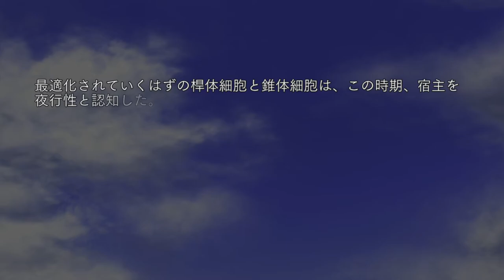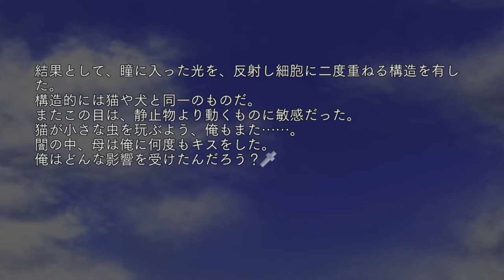＃71【PS3】「CROSS†CHANNEL ～For all people～ 」『CROSS X CHANNEL』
CROSS X CHANNEL

CROSS†CHANNEL (クロスチャンネル)
「Fate」シリーズなどで有名な奈須きのこ氏が
本作に対し、2003年10月17日の竹箒日記にて、

「家宝にします。
絶対に超えられない壁として君臨する作品に、
出会ってしまった不運と幸運をかみ締めて。」

と語り、大傑作と評価された作品。

黒須 太一（くろす たいち）
(CV. なし )
山辺 美希（やまのべ みき）
(CV. 野中カオリ )
佐倉 霧（さくら きり）
(CV. なかせひな )
宮澄 見里（みやすみ みさと）
(CV. 及川ひとみ )
桐原 冬子（きりはら とうこ）
(CV. 鳴海エリカ )
支倉 曜子（はせくら ようこ）
(CV. 児玉さとみ )
七香（ななか）
(CV. 平井理子 )
島 友貴（しま ともき）
(CV. 山口勝平 )
桜庭 浩（さくらば ひろし）
(CV. 山崎たくみ )
新川豊（しんかわ ゆたか）
(CV. 堀川りょう )

FlyingShine・5pb.